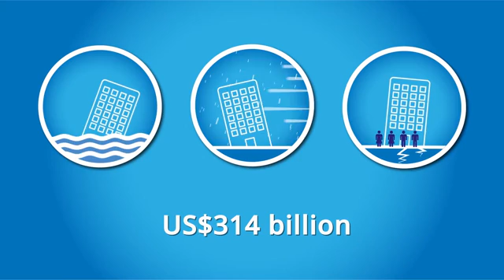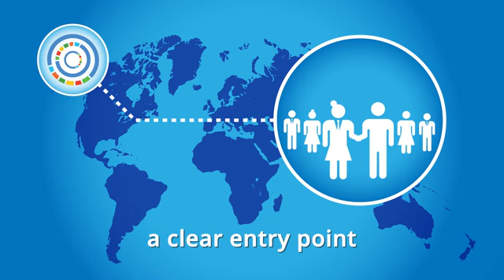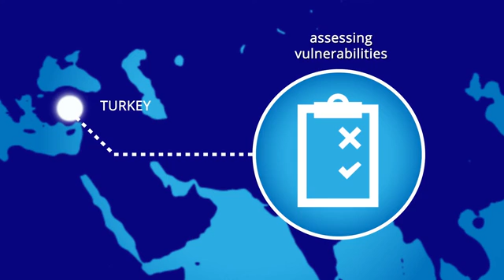Connecting Business Initiative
This video introduces the Connecting Business Initiative launched by the UNDP.

The Connecting Business Initiative (CBI) is a demand driven multi-stakeholder initiative transforming the way the private sector engages before, during and after crises to create more resilient communities, increase local capacity and alleviate human suffering. Operational and technical support is provided by United Nations Development Programme and United Nations Office for the Coordination of Humanitarian Affairs while United Nations Office for Disaster Risk Reduction is providing technical advice on disaster risk reduction.